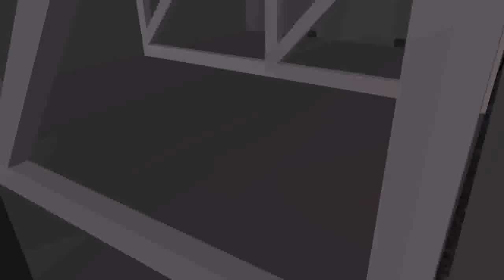LINDOMAR LINS 2020 NO BUS TOP SHOW